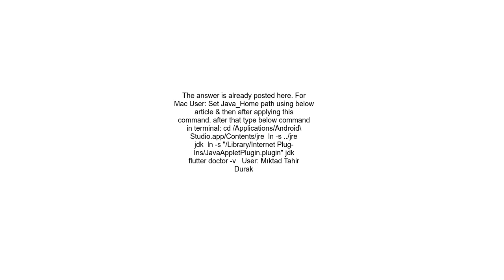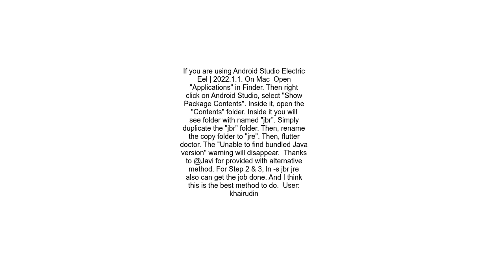Unable to find bundled Java version with flutter doctor, after updating Android studio Arctic Fox202